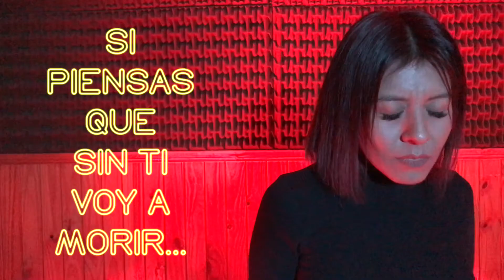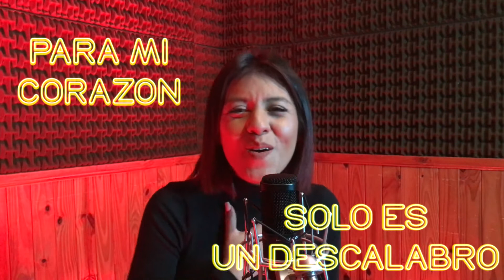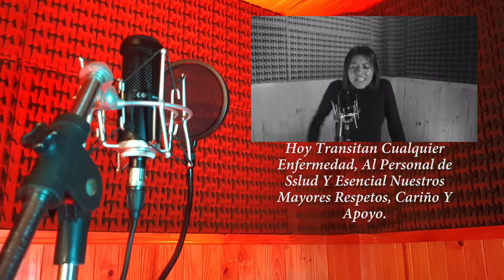Adrián Deborah y Los Dados Negros - Ya No Vives En Mi (2021)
Creditos:
Canción: Ya No Vives En Mi

Autor: Enrique Guzman Yáñez

Dirección Artistica y Arreglos Musicales: Armando Alvarado

Realización Audiovisual: Jimena Meneces Film